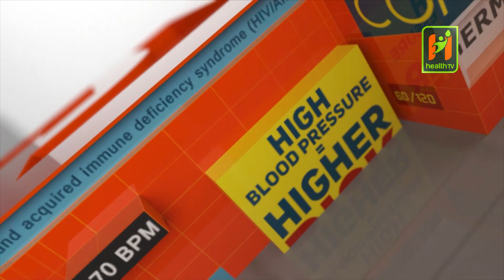Liver Transplant in Nepal ।। स्वास्थ्य र सरोकार with Dr Prabhat ।।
We have been doing kidney transplant in Nepal but liver transplant is some thing new and much needed as well . TUTH just conducted first two successful liver transplants. In this episode, Liver transplant surgeon from TUTH professor Dr. Ramesh Bhandari explains about his experience & future projects about initiating liver transplant in Nepal .

Category: Videos
Sub-Category:  Interview
Director:
Anchor: Dr. Prabhat Adhikari
Guest : Dr. Ramesh Bhandari
Editor:   Rejan Shrestha
Camara : Devendra Giri "Hur Hur"